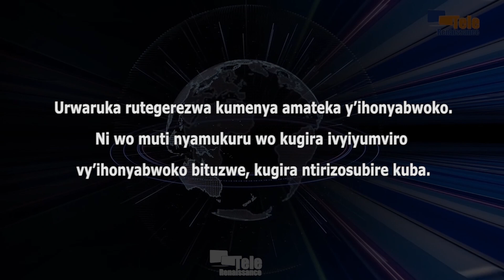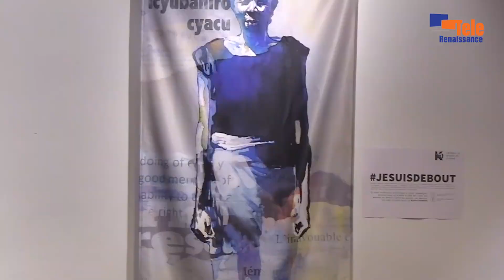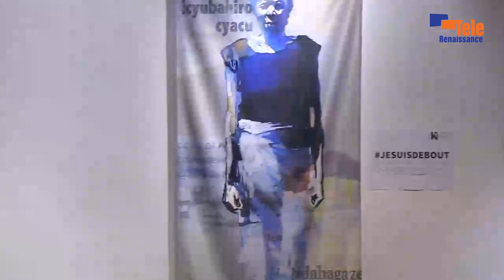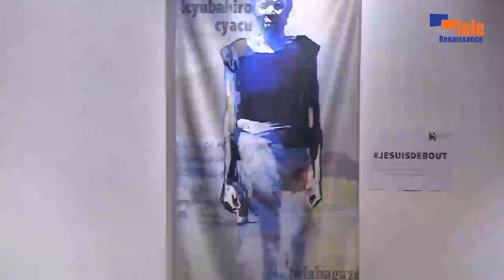Kwigisha urwaruka amateka y’ihonyabwoko kuragoye ariko ni nkenerwa (F. Lyamukuru)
Urwaruka rutegerezwa kumenya amateka y’ihonyabwoko. Ni wo muti nyamukuru wo kugira ivyiyumviro vy’ihonyabwoko bituzwe, kugira ntirizosubire kuba. Bishikirizwa na Félicité Lyamukuru, yarokotse ihonyabwoko ryakorewe Abatutsi mu Rwanda mu 1994, akaba ari umwanditsi, anarongoye n’ishirahamwe Ibuka Belgique. Avuga ko kwigisha urwaruka ibijanye n’ihonyabwoko ari igikorwa kitoroshe cane cane kubera abarihakana. Ariko rero Félicité Lyamukuru avuga ko ari nkenerwa. Akaba yabivuze yishura ku bibazo vya Innocent Muhozi.